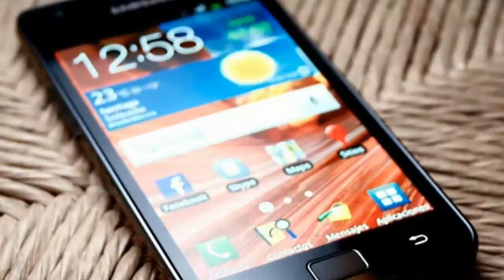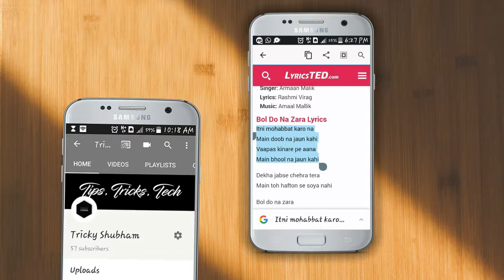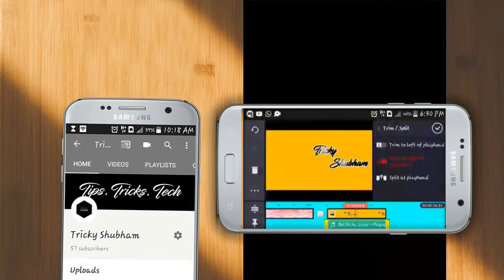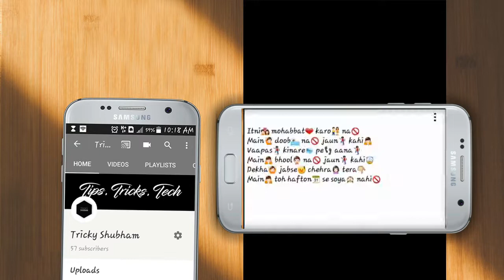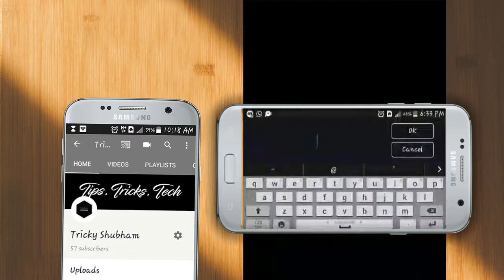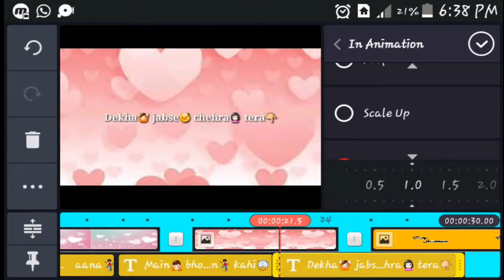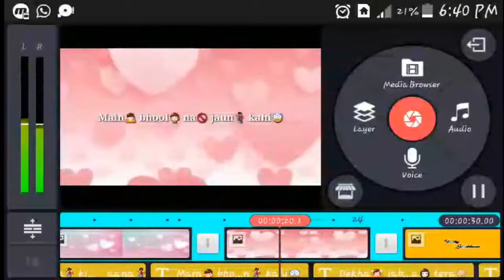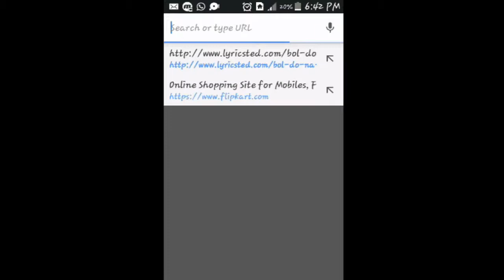How to make Whatsapp status video in kinemaster|in hindi/urdu|tricky shubham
hello friends isss video me mai apko bataunga ki aap Whatsapp status video kaise bana sakte ho apne Whatsapp ke liye.

trickyshubham
tricky shubham